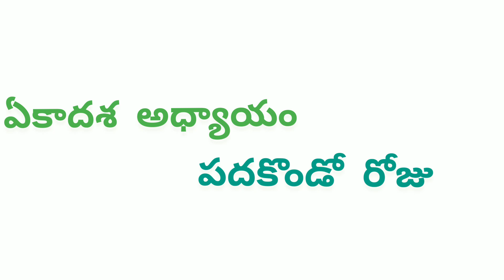day 11| కార్తీక పురాణం| ఏకాదశ అధ్యాయము| మంధరుడు పురాణం మహిమ|దీపారాధన మహిమ| కార్తీక మాసం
hey guys,
here is the new chapter 11 chapter of Karthika puranam mandharudu story, and the significance of deeparadhana story